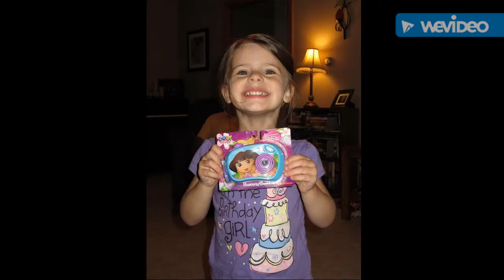Autumn Elgersma~ I'm gonna live my life without a simple goodbye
Autumn was born in July 2010.  On October 21, 2013 she spent a day in day care. It was normal day but at one point, Autumn refused to take her coat off. This little thing ended her life. The babysitter got mad and threw Autumn on the floor with force. She caused her severe brain trauma and a fractured skull. At first the babysitter lied and said that Autumn fell from the stairs but later she told the truth. Autumn died in the hospital at the age of 3. Babysitter was sentenced to prison.